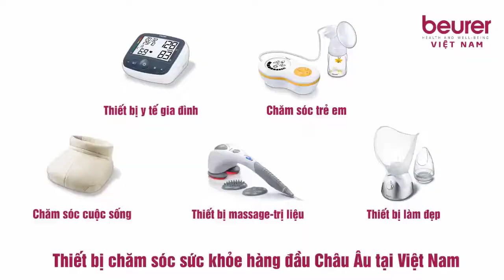Mẹ là siêu nhân - Bố con Sâu hát cực kute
Nhà có 2 bố còn như này thì bảo sao MẸ lại yêu đến thế!